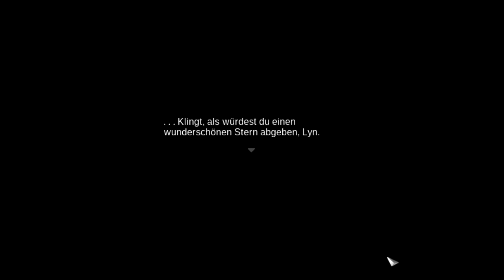Let's Play Impostor Factory 005 - Das kommt uns doch bekannt vor (Deutsch)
Ein Haus im Wald, eine seltsame Einladung zu einer Party und ein armer Kerl der keine Ahnung hat was hier überhaupt los ist. Dies ist die Handlung des neusten Spiels von Freebird, in dem der Tod zur Abwechslung mal nicht im Mittelpunkt steht … oder? Bereitet euch vor auf eine verwirrende Story voller Fragen, Humor und einer langen Katze. Dann ist da noch diese Zeitmaschine auf der Toilette. Werden wir das Rätsel lösen? Werden wir es nach Hause schaffen? Werden wir überhaupt die Story verstehen? Wir werden sehen oder auch nicht.